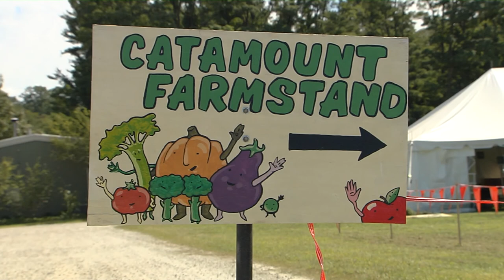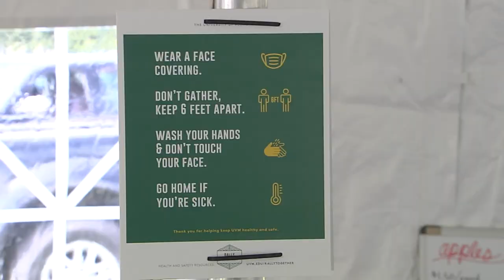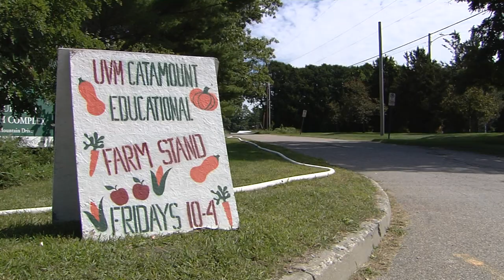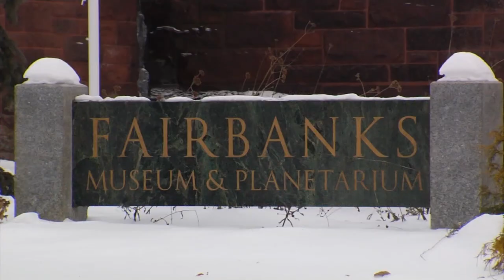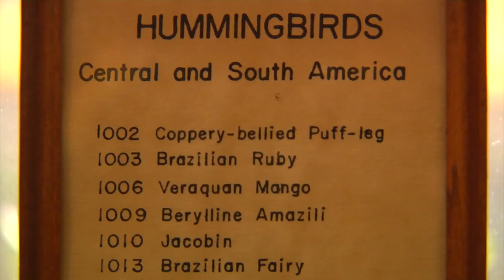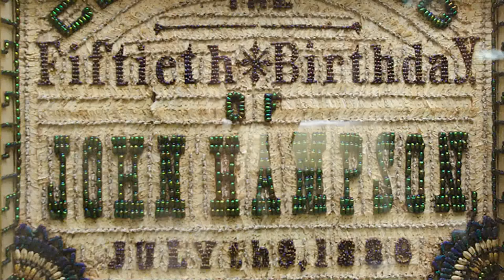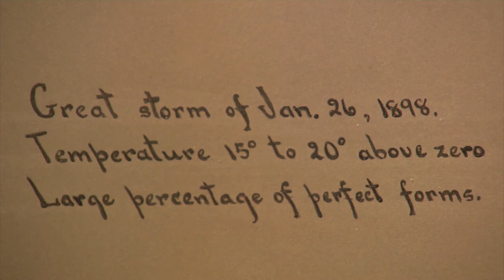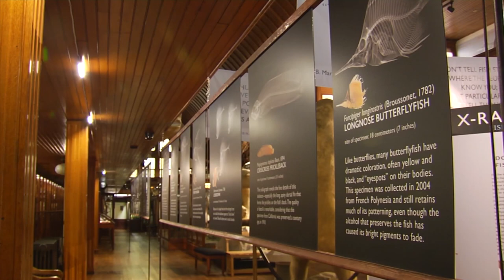09/09/20 The UVM Catamount Farm and Fairbanks Museum on 'Across The Fence'